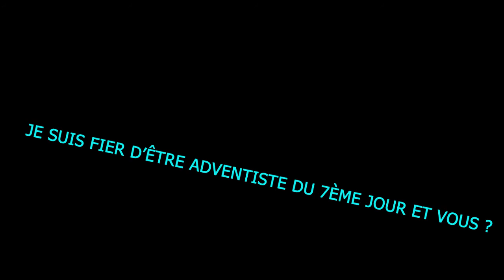Je suis fier d'être adventiste du 7ème jour et vous ?